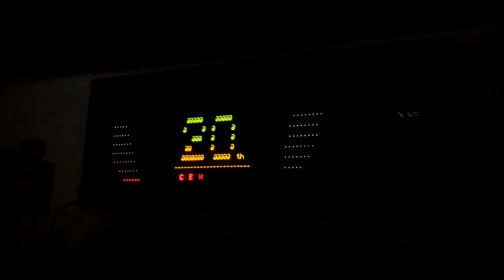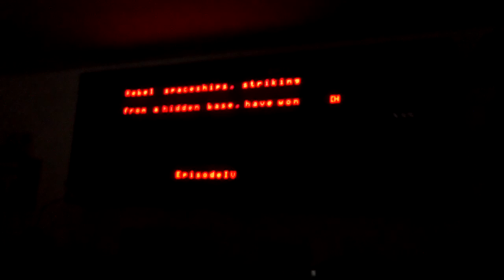$ telnet towel.blinkenlights.nl | python mensadisplay/cat.py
We really need to implement client rendering and ANSI escapes.